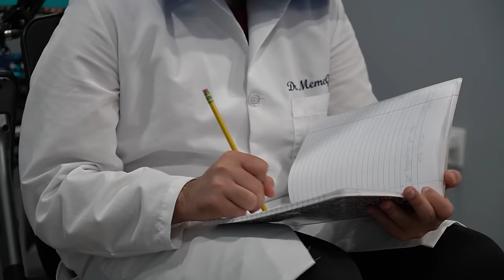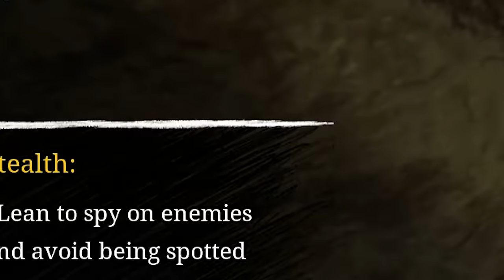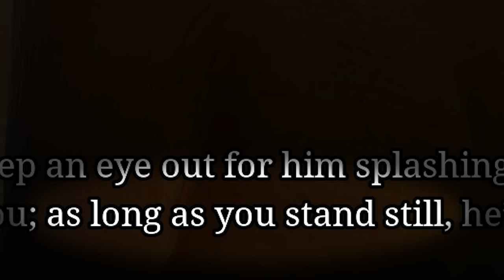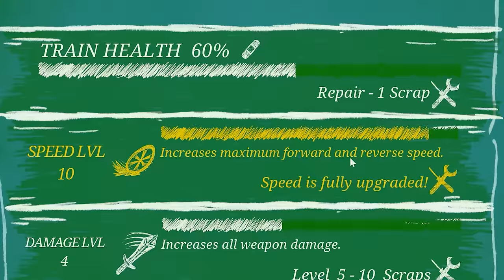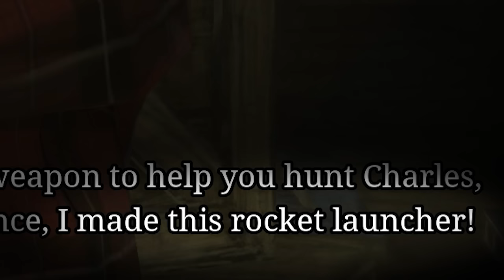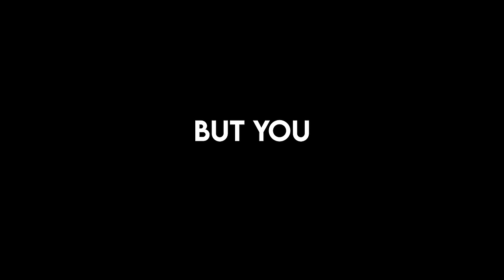Choo Choo Charles In 27 Minutes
i actually managed to 100% the game lol

In this video, FatMemeGod (Morememegod) and friend medz play through the new cursed unreal engine game name choo choo charles and they 100% complete it full playthrough walkthrough it while getting chased by a cursed spider demon train with eggs and bad evil boss